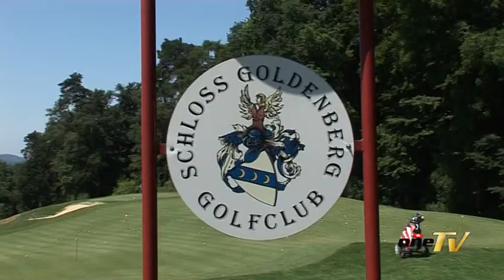oneX TV - Sendung vom 25.07.12 mit Armin Schlitter und Marcel Traber